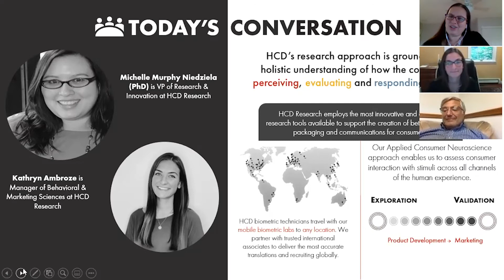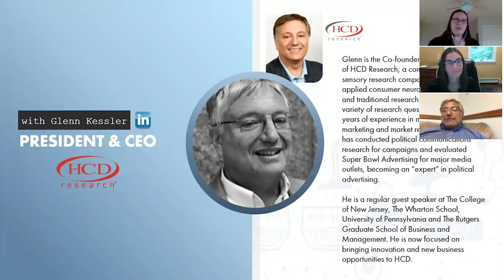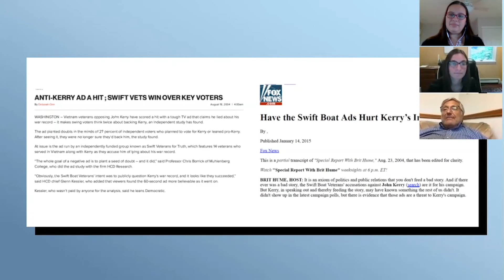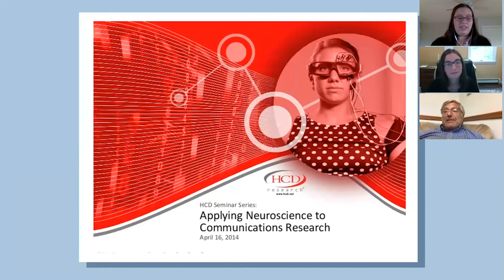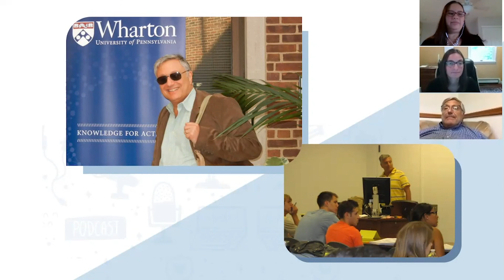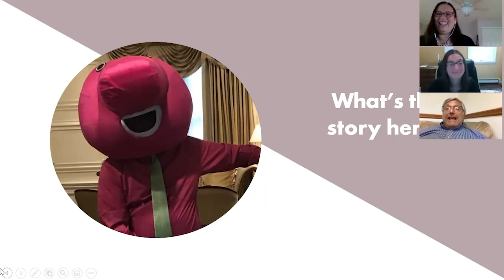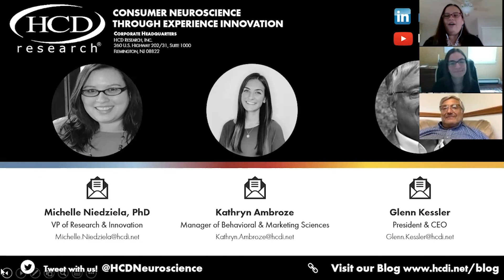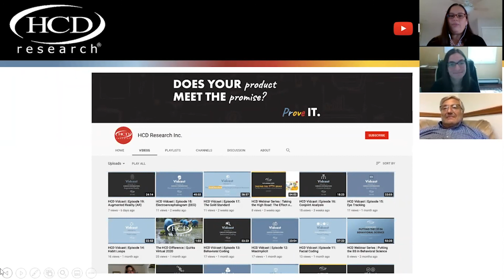The HCD Mindset | Season 2: Episode 3 | Glenn Kessler's Personal Journey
We're back with Season 2 of The HCD Mindset! Mindset, an HCD vidcast series, is a weekly segment of curious conversations on the tools and methodologies best utilized in the market research industry in conversation with Michelle Niedziela, PhD, VP of Research & Innovation & Kathryn Ambroze, Manager of Behavioral & Marketing Sciences at HCD Research. In this series, both Michelle and Kathryn will meet with various guests to discuss plenty of interesting info such as personal journeys in consumer research, relevant topics that our hosts and guests specialize in, & more!

In today's episode, both Michelle and Kathryn interviewed Glenn Kessler, Co-founder, President, CEO, & "fearless leader" of HCD Research. In addition to years of experience in management, marketing and market research analysis, he has conducted political communications research for campaigns and evaluated Super Bowl Advertising for major media outlets, becoming an “expert” in political advertising. Glenn is a regular guest speaker at The College of New Jersey, The Wharton School, University of Pennsylvania and The Rutgers Graduate School of Business and Management. Watch as these 3 engage in an interesting discussion on Glenn's personal journey beginning as a research professional and the evolution of HCD Research as a company today.

HCD Research...